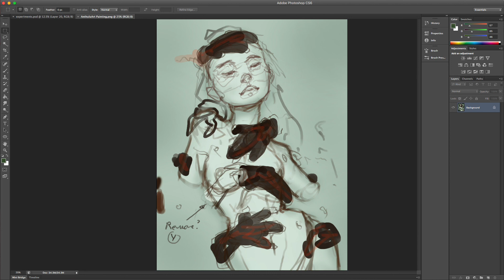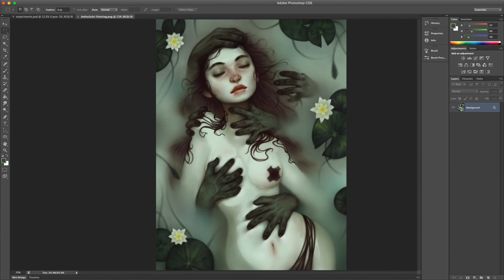AnthuluArt - Digital Painting Process 2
Welcome everybody to my YouTube video where I have shown you a time lapse of one of my recent paintings.

♬ MUSIC USED ♬